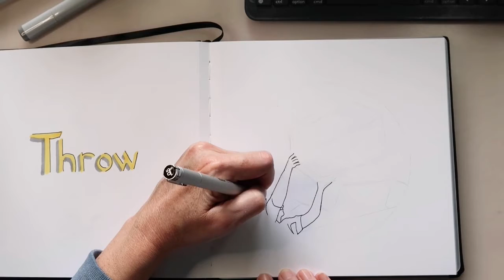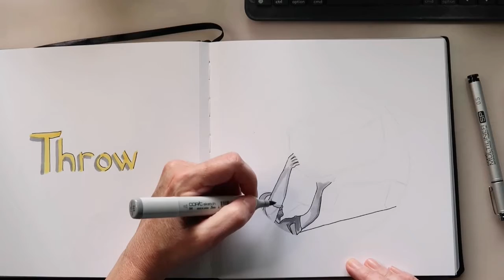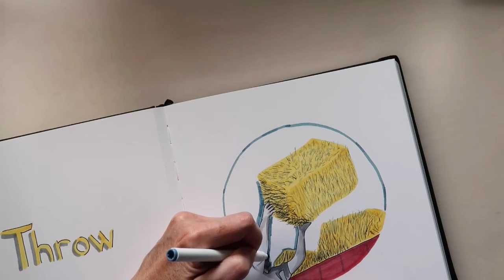My Inktober 2020/10/09 - THROW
October 9th’s word prompt is: THROW
I drew a farmer in the midst of a throwing a hay bale onto the wagon.